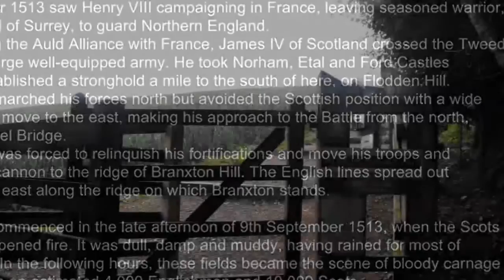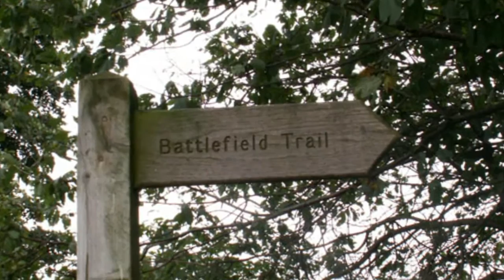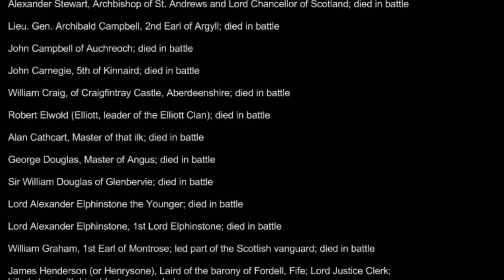The Battle of Flodden Field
The Battle of Flodden or Flodden Field was fought in the county of Northumberland in northern England on 9 September 1513, between an invading Scots army under King James IV and an English army commanded by Thomas Howard, Earl of Surrey. It ended in a victory for the English and a bloody defeat for the Scots and was the largest battle (in terms of numbers) fought between the two nations.